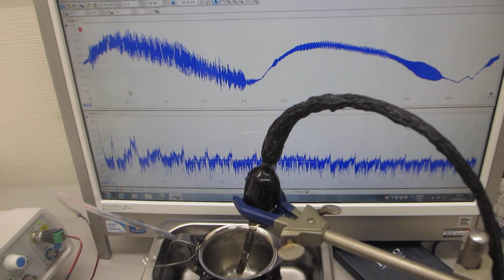６００ＭＨｚ以上の超音波伝搬状態を可能にする超音波洗浄器実験（超音波システム研究所）